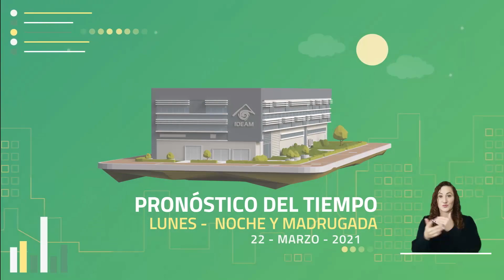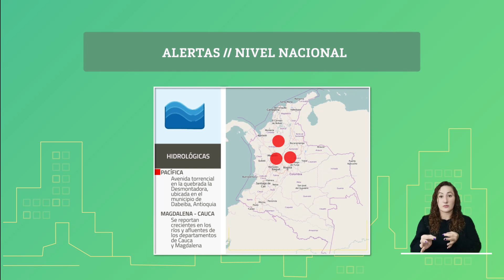Pronóstico del tiempo - Noche lunes 22 y madrugada martes 23 de marzo 2021